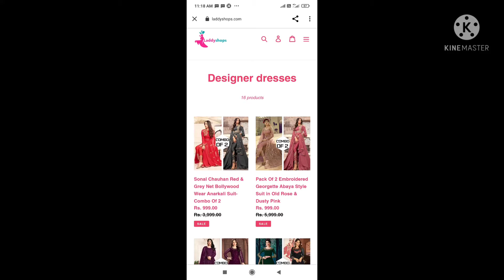FAKE SITE 🤩🤩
Fake site. or Site fake